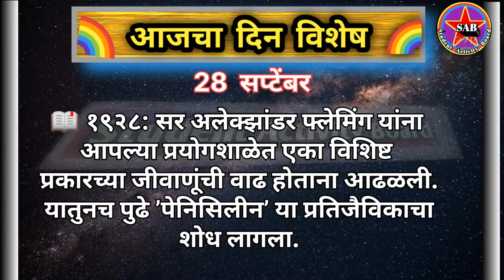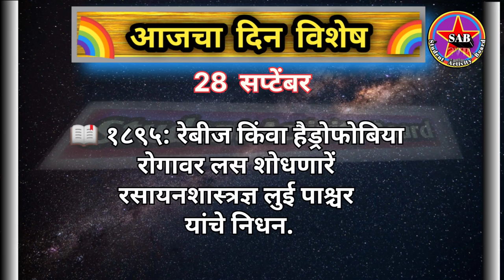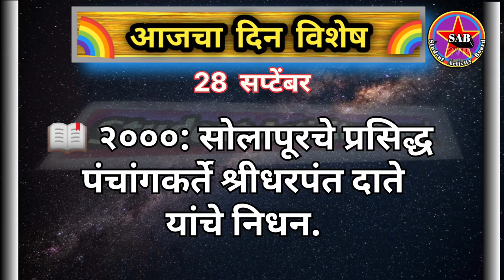Today's Dinvishesh || Aajka Dinvishesh|| 28 September Dinvishesh||Aajcha Dinvieshesh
Your Quries:
aajcha din Vishesh
aajcha din Vishesh 28 September
today's dinvishesh
aitihasik ghatnayen
aitihasik ghatna
aitihasik ghatnaye
aitihasik ghatna hai
etihasik ghatnayen
આજનુ દિનવિશેષ
આજનાદિનીવિશેષતા
આજની દિનવિશેષ
महत्वाचे दिनविशेष
 आजचा दिनविषेश
Daily Dinvieshesh
आजचा-दिनविशेष।Aajcha-DinVishesh